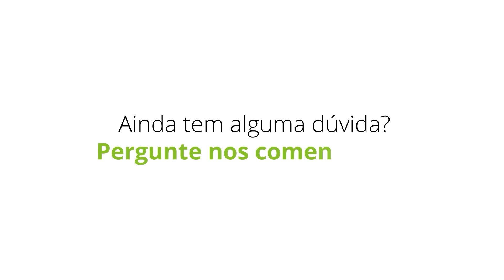Nossos talentos | Vida na Deloitte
Se você sempre sonhou em ser um talento da maior organização de serviços profissionais do mundo, o terceiro episódio de Vida na Deloitte é para você! Melina Panizza, supervisora de Talent, fala sobre as principais características de nossas pessoas, como elas refletem nossos valores e aprendem muito no dia a dia.